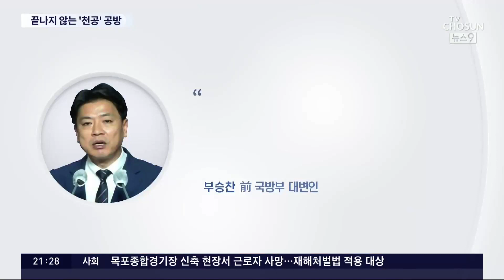국회 운영위, '천공 의혹' 공방…경찰 "관저 인근서 천공 휴대폰 신호無"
국회 에선 역술인 천공 이 대통령 관저 선정 과정에 개입한 것 아니냐는 의혹 을 두고 공방이 벌어졌습니다. 많이들 아시겠습니다만, 이 의혹은 전언의 전언이 책으로 출간되면서 시작됐죠. 경찰은 이와 관련해 천공의 휴대전화 신호가 당일 해당지역에서 잡히지 않았다고 했습니다. 물론 이게 천공이 관저에 가지 않았다는 명확한 증거가 될 순 없습니다만, 경찰이 확인해준 내용이 또 다른 말을 낳고 있어 또 한번 논란으로 번질 가능성도 배제할 순 없어 보입니다.